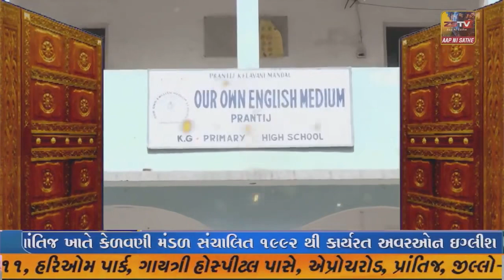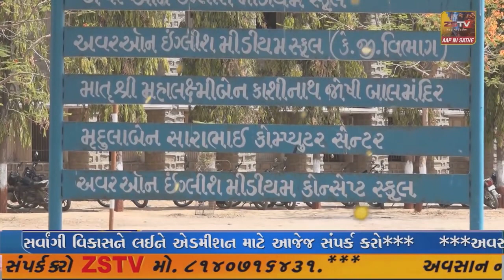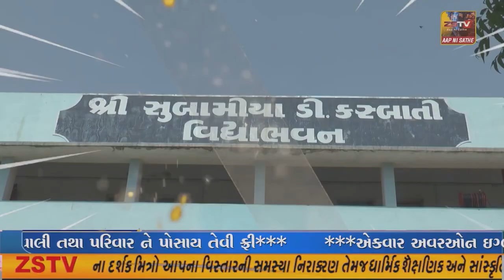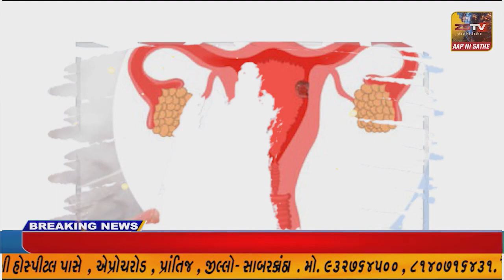સાબરકાંઠા જિલ્લાના હિંમતનગરમાં કાંકણોલ પાસે સ્વામિનારાયણ મંદિર ખાતે કાર્યક્રમ યોજાશે.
સાબરકાંઠા જિલ્લાના હિંમતનગરમાં કાંકણોલ પાસે સ્વામિનારાયણ મંદિર ખાતે કાર્યક્રમ યોજાશે.//ZSTVNEWS/